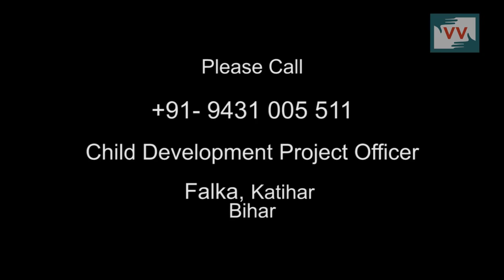No Proper Nutrition in Anganwadi, Falka, Bihar - Video Volunteers Navita Reports